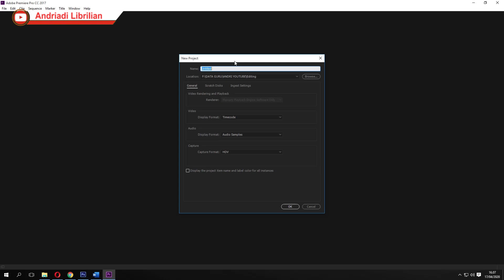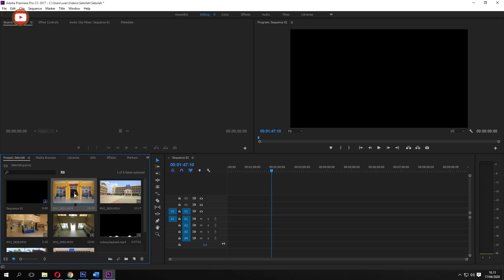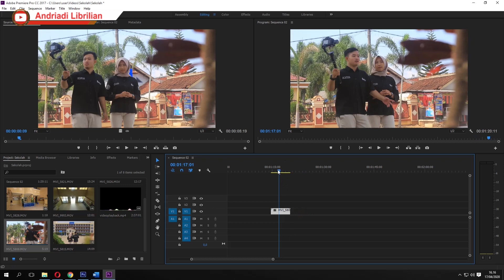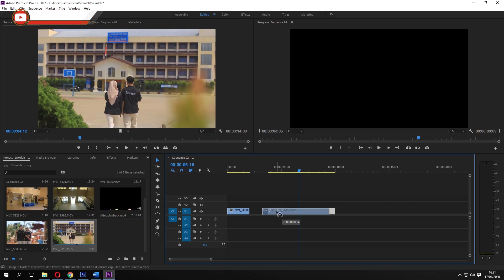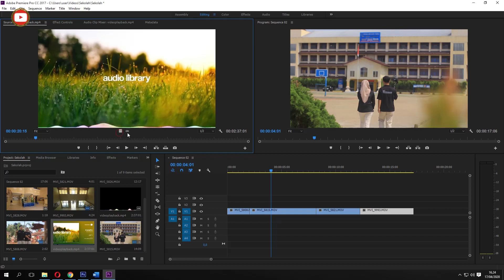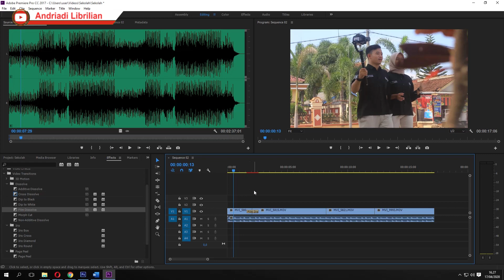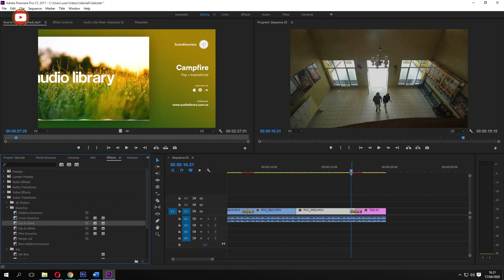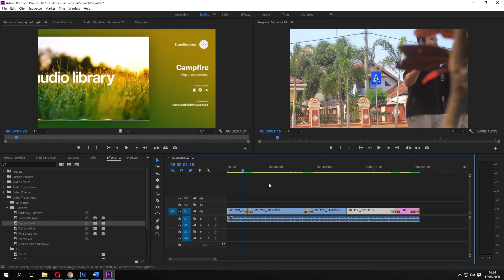Cara Edit Video Di Adobe Premiere | Tutorial Belajar Edit Video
Di video ini saya akan menjelaskan bagaimana menggunakan Adobe Premiere Pro untuk membuat video sederhana. Pelajari dasar fungsi Premier Pro termasuk bagaimana import, cut, mengatur, transisi .video ini hanya cara dasar bagaimana mengedit video, silahkan dipraktekan, karena belajar edit video akan mudah bila kalian langsung praktekan. Salam Manfaat